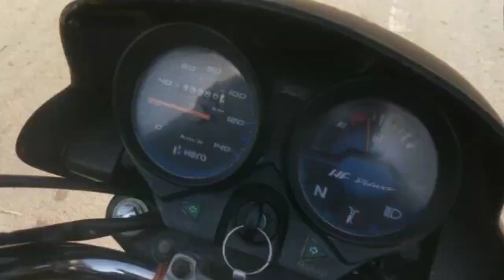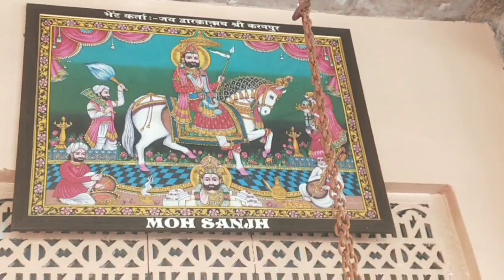My first vlog patrawala dham Baba Ramdev ji.